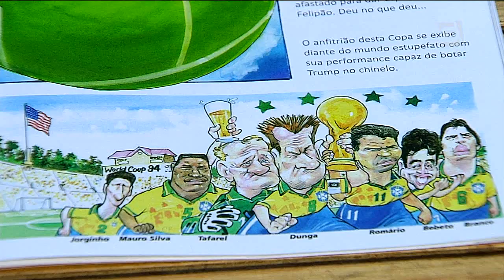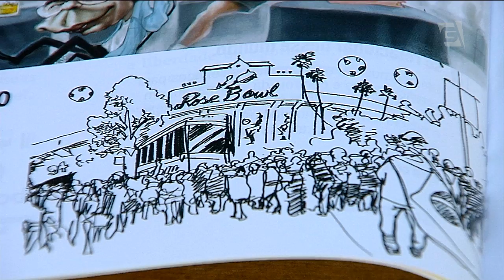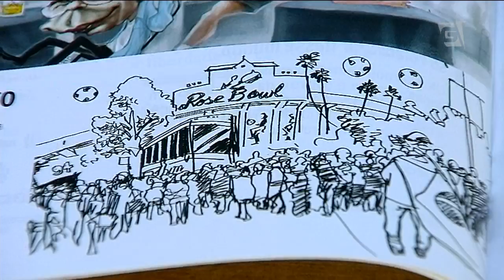Paulo Caruso, cartunista e filho da Vila Madalena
Ele e o irmão gêmeo nasceram há 68 anos na capital paulista. Ambos começaram a desenhar ainda crianças. O irmão cinco minutos mais velho estudou na USP, mas a vida de arquiteto não o atraiu. Preferiu se dedicar aos cartuns e à caricatura política, tendo atuado nos principais veículos da imprensa. Outra grande paixão é a Vila Madalena, bairro em que sempre morou. Por isso, Paulo Caruso é um personagem que é a Cara de São Paulo.